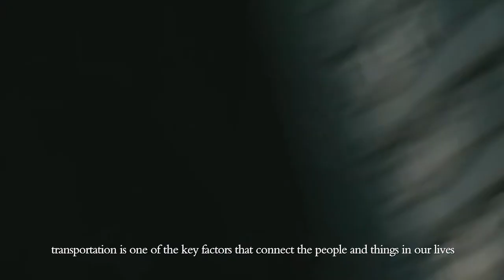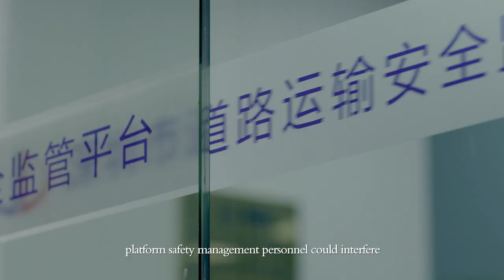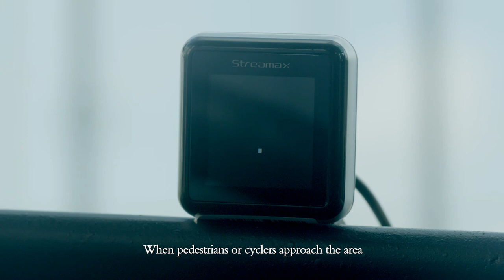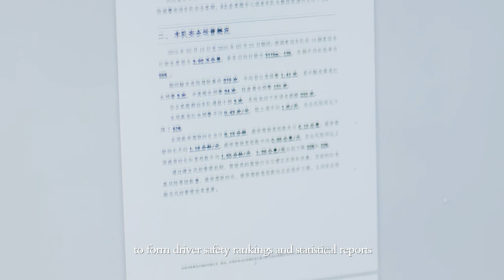Streamax Active Safety Solution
Coach & Hazardous materials transport vehicles, heavy trucks, and other commercial vehicles are priorities in traffic management. When traffic accidents happen, heavy casualties and property losses would often be unavoidable. The cause of traffic accidents is usually improper driving behavior such as phone usage, speeding, smoking, seatbelt unfastened, and fatigued driving. Therefore, Streamax offers a series of solutions to help fleets with safe driving and standardized management.